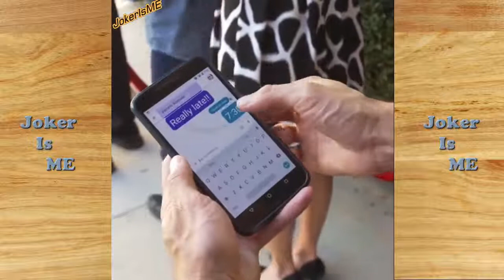Top Zach King magic tricks with puppy - Best funny animals magic vines Funny Uh-hu? Part 272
Top Zach King magic tricks with pet - Best funny animals magic vines